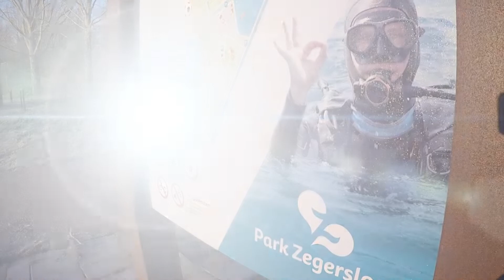DD Duikteam DDWD Onderwaternatuurpark Zegersloog 2019